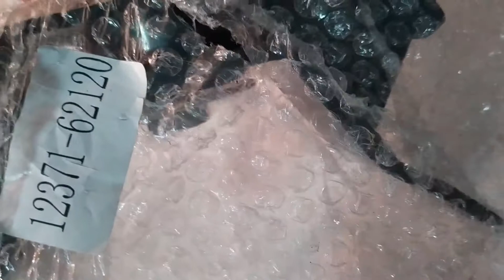BASE CAJA Toyota 4RUNNER Toyota PRADO 2000 al 2002 4x4 12371 62120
UNBOXING:
BASE de CAJA Toyota 4RUNNER, Toyota PRADO Land Cruiser, 2000, 2001, 2002 4 x 4.
MARCA: Toyota.
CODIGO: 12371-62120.